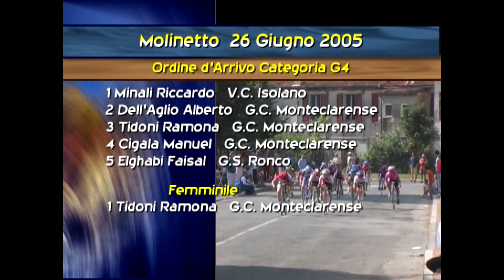2005 - Giovanissimi - Molinetto G4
2005 - Giovanissimi - Molinetto G4